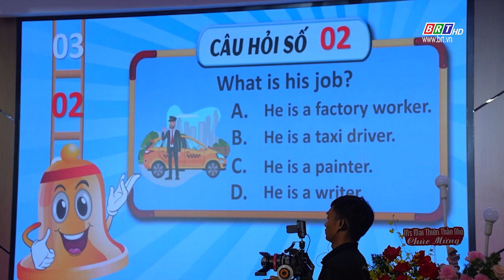Gần 300 em học sinh tham gia hội thi rung chuông vàng bằng tiếng Anh | BRTgo